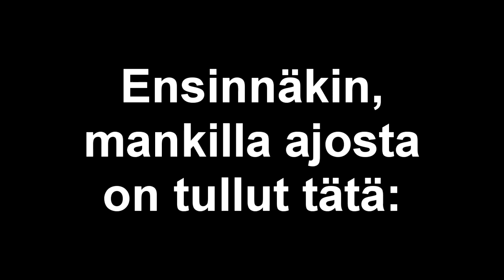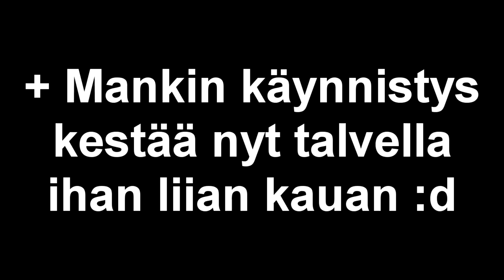Mankibalettia ja tiedotusta!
Ehdotuksia mankin suhteen kyllä otan vastaan :D
Katsotaan nyt että mimmosta materiaalia alan tekemään hetkellisesti, sitten kun taas tiet sulaa ja manki alkaa toimimaan kuten pitää, alan tekemään taas mopovideoita :3